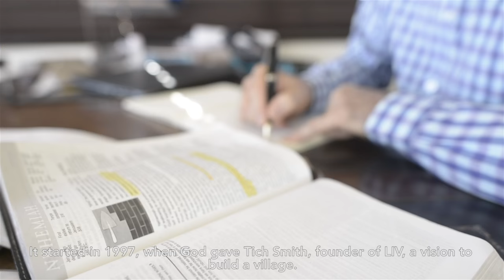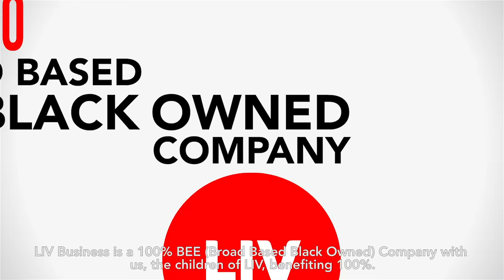LIV Documentary Feb 2016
5 years ago, the building of the village began. Today, we celebrate what God has done over the last 5 years. Our latest documentary tells the story of LIV and life today on the village. We give God all the honour for what He has done at LIV…